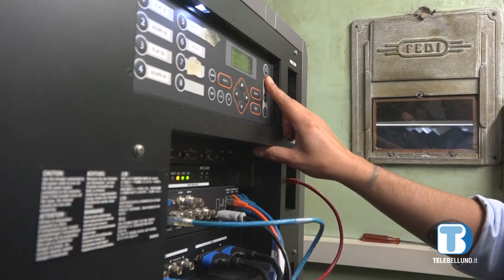I martedì a 3 euro al Cinema Italia fin a fine maggio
Con il mese di maggio si chiude con successo l’iniziativa dei martedì a 3 euro, organizzata dal Cinema Italia Belluno, che riprenderà nel mese di novembre